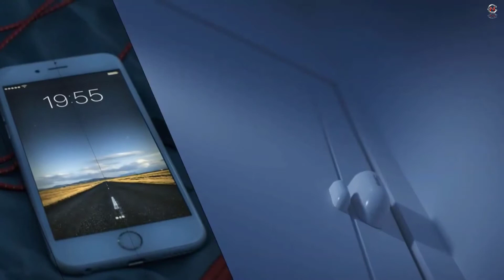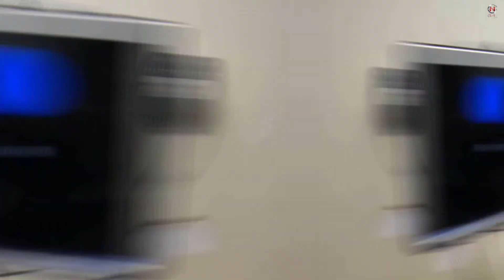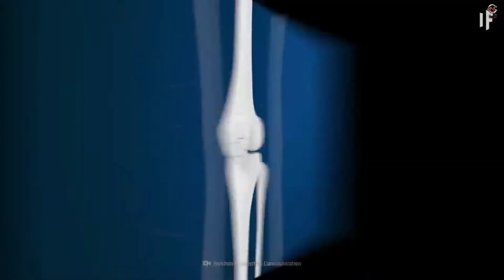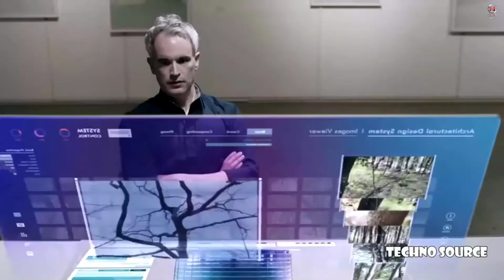Future Inventions And Technologies That Will Soon Change The World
👉 In this video we will review, Future  Inventions and Technologies that will soon change the world. Amazing Inventions and Latest Robotic Technology.
🔔Through Our Channel We Review World Top 5, Top 10 Inventions and Technology, Gadgets that are worth buying, Useful Gadgets for your everyday life no matter your lifestyle,
Things That Actually Exist, Amazing Inventions at Home. We have some amazing gadgets for you.